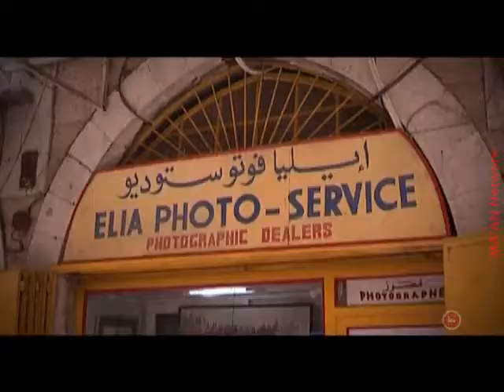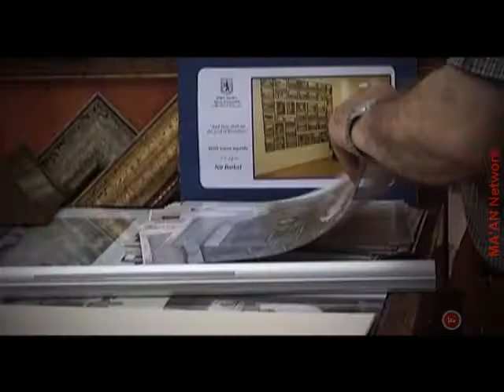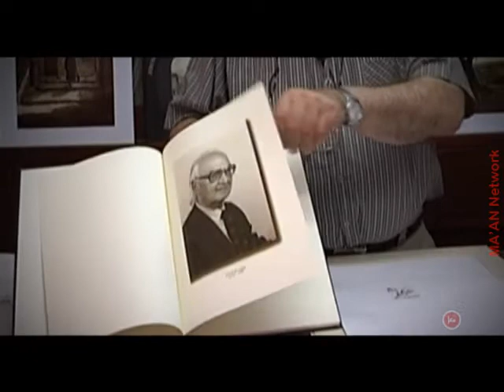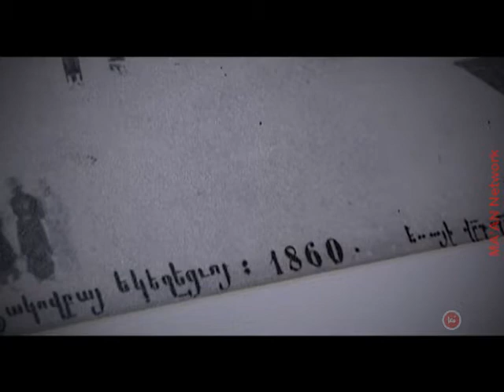Reportage - Eilya Studio - Hay bladna - 2010 (Edited By.. Shadi Alsharif..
Reportage - Eilya Studio - Hay bladna - 2010
Report: Amjad abu Arafa..
(Edited By.. Shadi Alsharif..)
Promotion - MA'AN Network - 2010

تقرير:أمجد أبو عرفة.. ستوديو إبلبا .- لبرنامج هاي بلادنا .. مونتاج :شادي الشريف - إنتاج شبكة معاً

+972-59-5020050